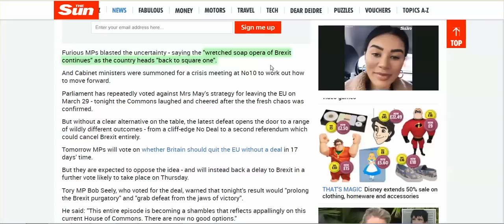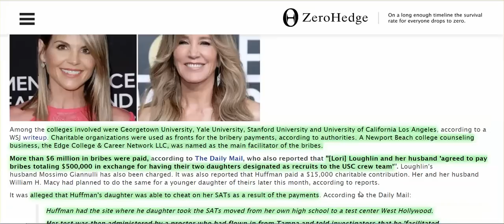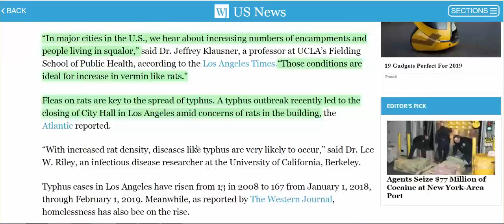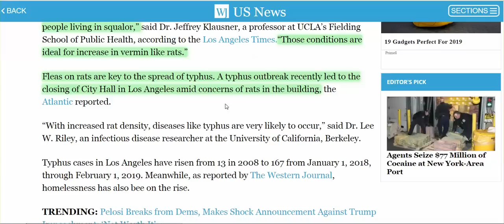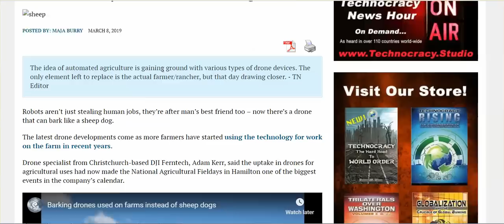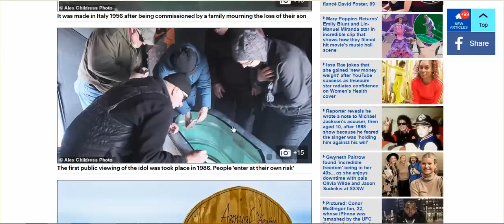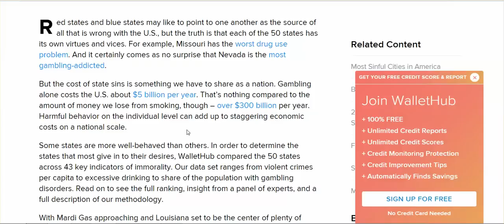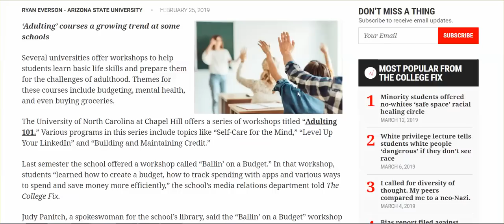Crazy News From Noexit Brexit To Jesus Laying At Bottom Of Lake Michigan, & Yep, More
Like Canada Dad Can't Call His 14 Year Old Daughter A Girl, Colleges Bribed To Admit Children Of Rich, Medieval Diseases Coming Back,  Dr. Seuss A White Supremacist, & Still More